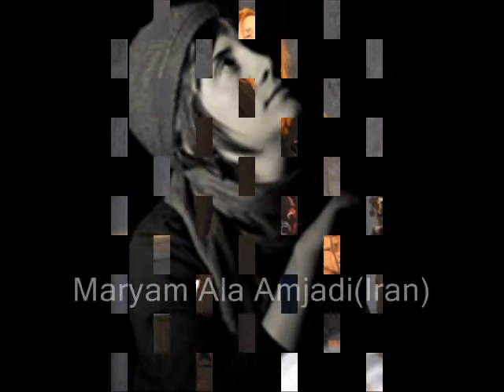kritya-2013, an international poetry festival-Wardha-Maharashtra-India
Kritya2013

( 15th, 16th & 17th    September  2013)

International Poetry Festival-Kritya 2013 to be held at Wardha with the support of Mahatma Gandhi Antarrashtriya Hindi Vishwavidyalaya

Kritya is a trust, formally registered in January 2007 in Kerala, India with a view to advance and enrich art, literature and culture. Along with other literary activities, Kritya organizes an international poetry festival every year in different parts of India. The sixth International Poetry Festival Kritya2013, is planned to be held at Wardha (Maharashtra) with the support of Mahatma Gandhi Antarrashtriya Hindi Vishwavidyalaya, on 15, 16 and 17 September 2013. The festival theme this time is "'Vasudhaiva Kutumbakam' across Many Cultures." Though "Vasudhaiva Kutumbakam" (Universal brotherhood) is an ancient Vedic concept of the world as one family, it continues to be interpreted through time by various individuals in different ways. Religious leaders and their followers interpreted it to impose unity based on religion and this interpretation led to wars of conquest. But the concept of Vasudhaiva Kutumbakam as interpreted by Mahatma Gandhi, who associated it with peace and kinship, is more relevant than ever in the current conditions of disturbance and uncertainty. As we are hosting the Kritya Festival in Wardha, with the support of Mahatma Gandhi Antarrashtriya Hindi Vishwavidyalaya, Wardha, the theme of the festival 'Vasudhaiva Kutumbakam across Many Cultures' becomes very significant.